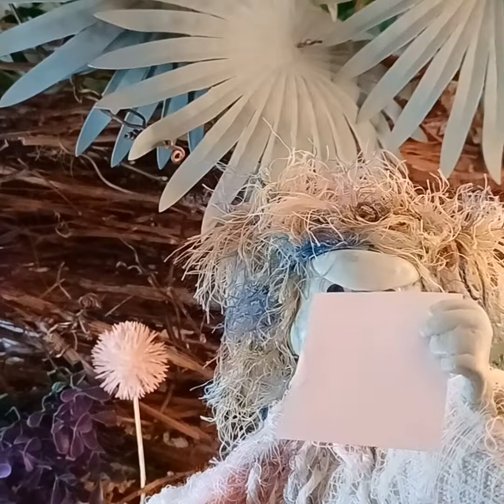Krumba & Bellina Ep 12- You've Got Mail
Hello, friends- this is Bellina. We loved getting your letters and we hope you enjoyed our answers too!

Special thanks to Norma and Paul, Megan, and Sindy for sending us your queries.

Krumba here! Before you go sharing this video with all of your friends, stop right there!

Don't share my powerful cover of the campfire song from Caveman (1981) because if it goes viral I will not be able to live a private life anymore! People will start crowding me, trampling the skunk cabbage, just to ask for my autograph! That would disturb the ecosystem! And there is nothing I love more than this ecosystem! So phooey to fame!

Let US come to YOU!